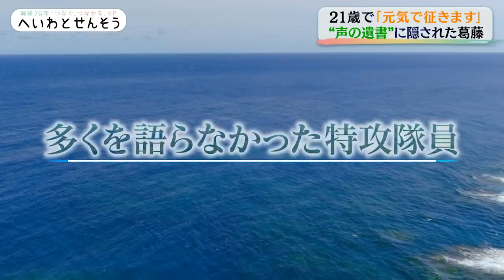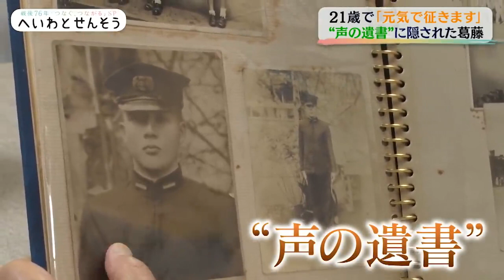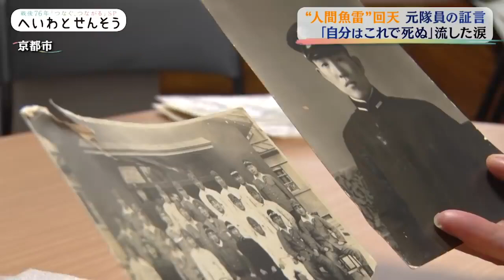２１歳で「元気で征きます」 “声の遺書”に隠された葛藤